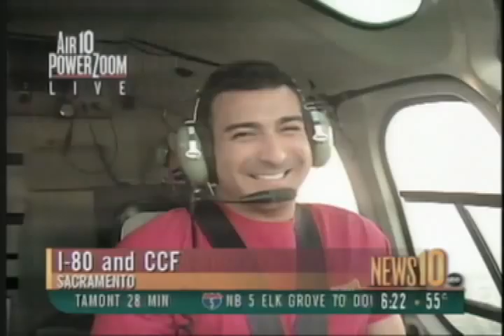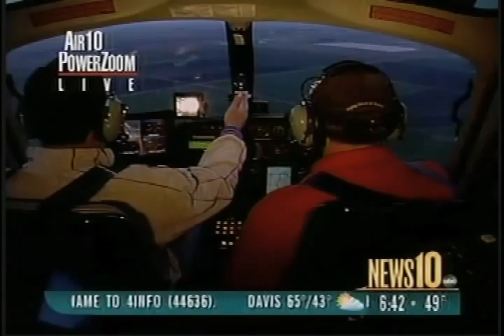Angel Cardenas Having Fun on Morning TV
Reporter Angel Cardenas keeps the energy and smiles up on News10 Good Morning. You never know what to expect.